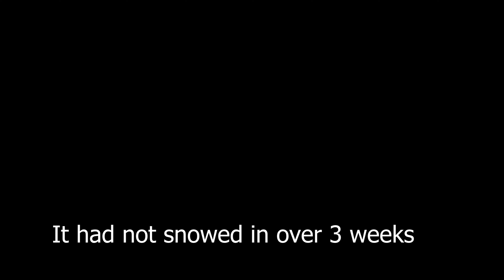I Will NEVER Go to BRECKENRIDGE AGAIN! (5K)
I've been to at least 40 ski resorts west of the rockies by now, and Breckenridge had the longest weekday lines ever, and the slopes were so crowded that you're also having to watch out. Countless falls and wrecks and crashes happening. Maybe a pow day on the upper mountain could be fun, but it's definitely a tourist trap resort. Great views though!